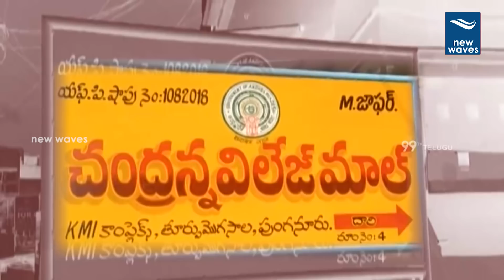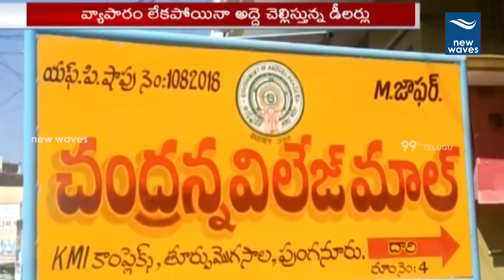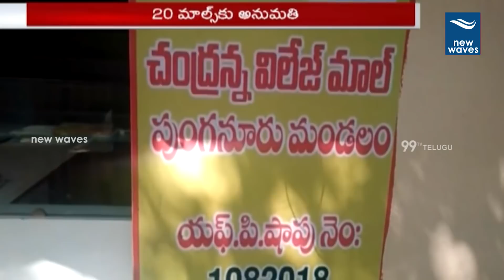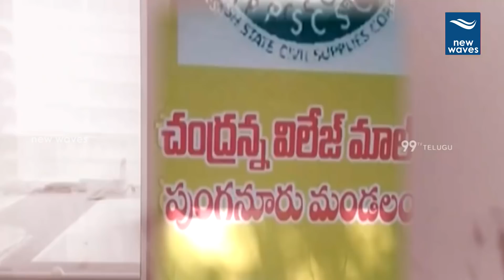పేరుకు మాత్రమే చంద్రన్న విలేజ్ మాల్స్ | Govt Fails to Implement Chandranna Village Malls| New Waves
Story On Chittor Chandranna Village Malls